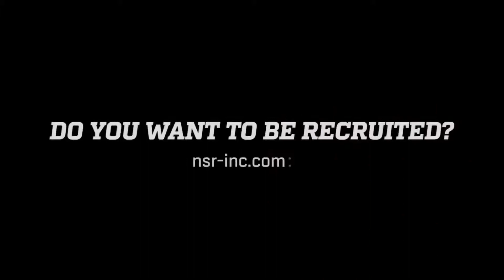💣2023 3b/INF Elly Allison DINGER 11/9/19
💣🎥National Scouting Report: Softball’s 2023 3b/INF Elly Allison adds a dinger to her wall this weekend❗️ BombSquad NSRsoftball🥎